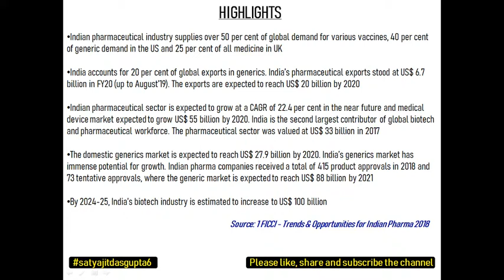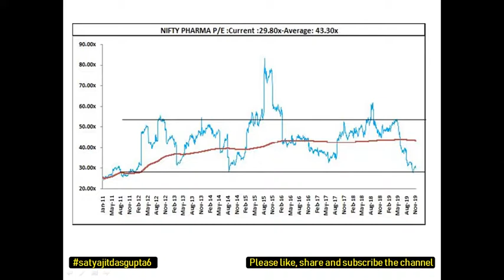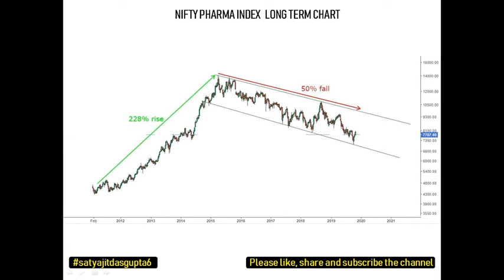Pharma Sector and Current Valuations | फार्मा सेक्टर वैल्यूएशन और उसमे निवेश | Shares | Investing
Pharma Sector and Current Valuations | Pharma Sector in India | Pharma Index | फार्मा सेक्टर वैल्यूएशन और उसमे निवेश | Shares | Investing | Hindi

Hi, I am Satyajit, and heartily welcomes you to my channel
About the video: Hello friends, main apne is You Tube Channel ke video mein aap logo ke saath pharmacy sector aur uske valuations ke bare mein discussion karunga aur bataunga ki pharma ka sector valuation kya hai aur usme investment karke kitna upside potential mil sakta hai

About the channel:
I will provide educational, informative and stock/financial market related contents in this channel
If you like to send something:
Q.no. 44/599,
Azad Nagar Godripara,
P.O. Godripara,
Distt : Koriya, Chhattisgarh
Pin : 497555